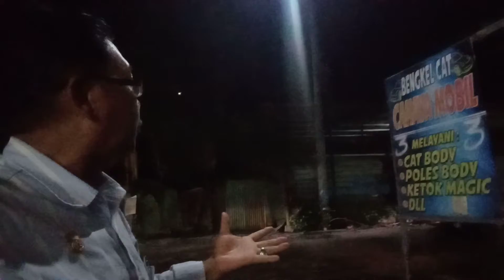Owner Bengkel Cahaya Mobil, Ucap, Utamakan Servis Pelanggan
Lokadewatanews - Tim Media Singgah di Bengkel Cahaya Mobil, di jln bulu indah Denpasar Bali, Selasa.(13/7)

Owner Bengkel Cahaya Surya Nurhadi mengatakan Untuk servis mobil Kastamer saya mengutamakan servis, agar pelanggan bisa puas, dan tidak kecewa, bisa menjadi langganan berkelanjutan, "ujarnya.(tim).